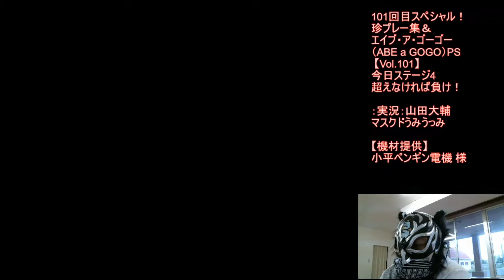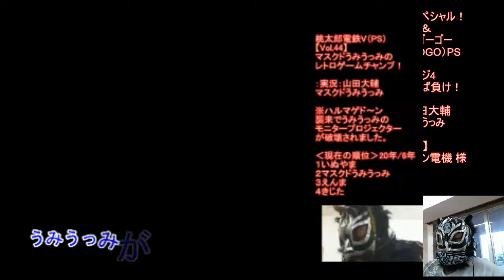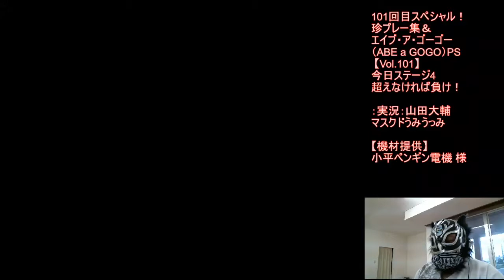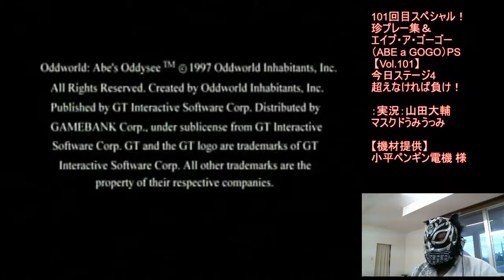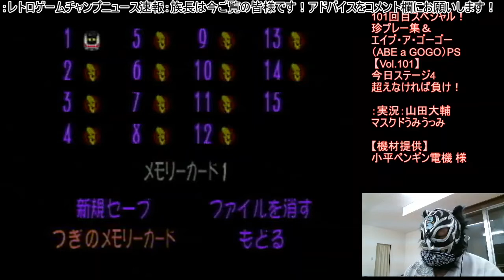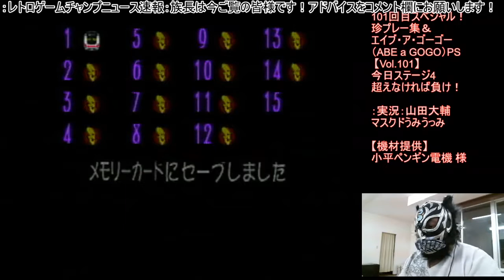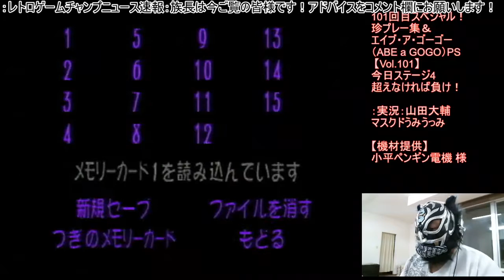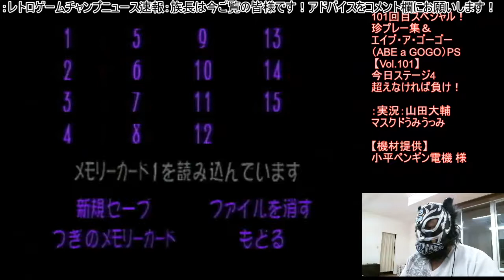101回目スペシャル！珍プレー集＆エイブ・ア・ゴーゴー（ABE a GOGO）PS 【Vol.101】マスクドうみうっみのレトロゲームチャンプ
101回目スペシャル！珍プレー集＆エイブ・ア・ゴーゴー（ABE a GOGO）PS 【Vol.101】 マスクドうみうっみのレトロゲームチャンプ
・入場シーン
・100回記念スペシャル企画！爆笑珍プレー集-桃鉄編
・エイブ・ア・ゴーゴー（ABE a GOGO）PSに挑戦

マスクドうみうっみがレトロゲームのチャンピオンになる為に立ち上がった！
ファミコンの名作などスポーツゲームを中心に様々なタイトルのクリア（チャンプ）を目指す。ゲーム実況、eスポーツに新たな風が吹く本格ゲーム実況中継！
※好評「オーディエンス機能」視聴者の皆様が監督やコーチとなってうみうっみをサポート！みんなでチャンプを目指そう
‹出演›マスクドうみうっみ
‹マスクドうみうっみプロフィール›
北の大地が生んだアナログからデジタルまであらゆるゲームを好むマスクマン。過去にはあみだくじでチャンピオンになったことも。戦い（ゲーム）を求めて各地のイベントに登場しチャンプを目指している。知り合いに うみぼうず というタレントがおり芸人のサンドウィッチマンと乳首相撲対決をしたらしい。
‹山田大輔プロフィール›
日本で唯一の紙相撲実況者として各メディアに出演する一方、フリーの司会者として全国各地のイベントMCも担当。過去には北海道日本ハムファイターズのPV応援実況を担当していた経験もある。
マスクドうみうっみの力士もいる！牛乳パックで紙相撲はこちら
ナレーションや実況に山田大輔を起用！？